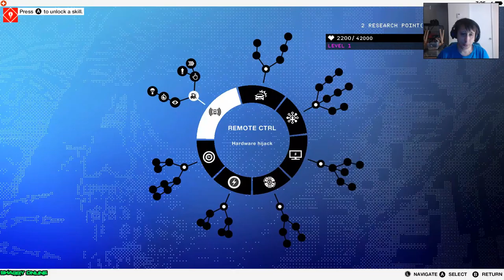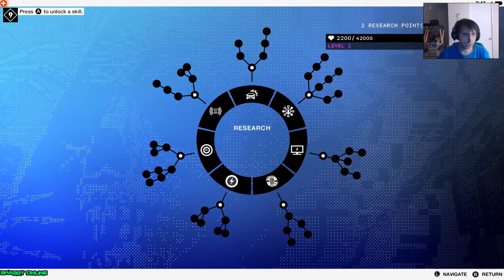watchdogs 2 - watch dogs 2 #3